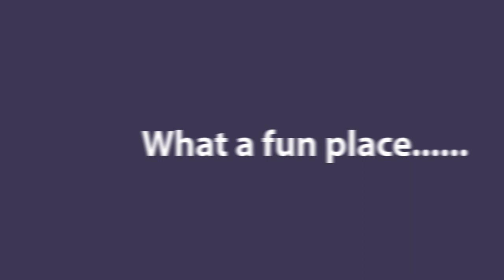Keystone ~ March 2021